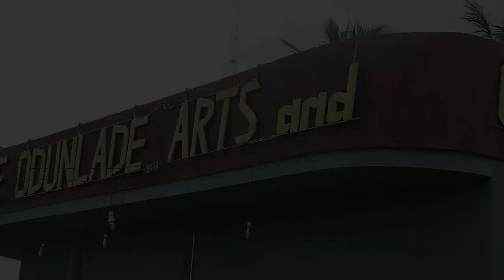BOROKINI TELENOVELA S01 ODALE ORE | by AJ Sequential | Official Music Video (Borokini Sound Track)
The official Music Video for ODALE ORE. A timeless music . Enjoy